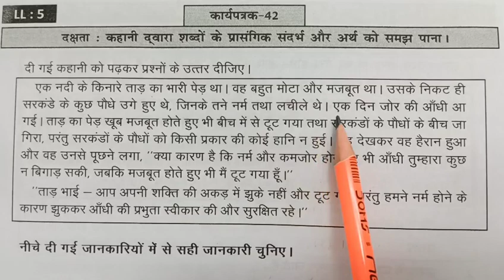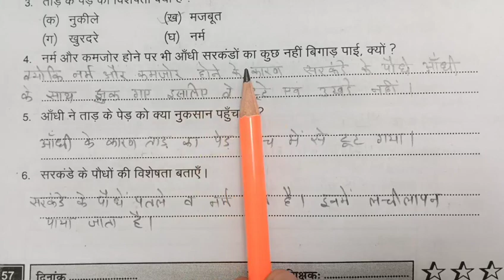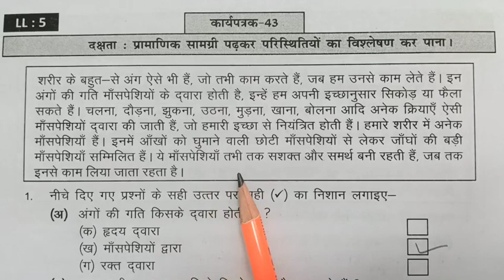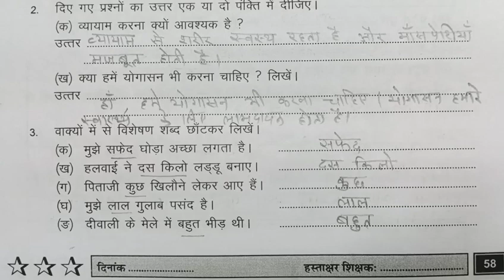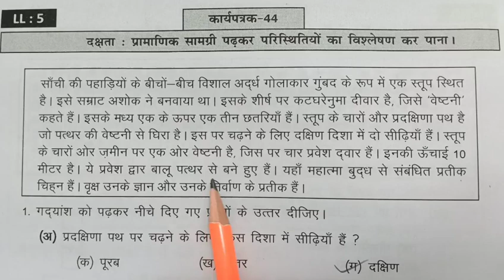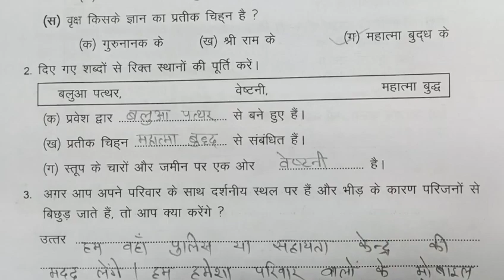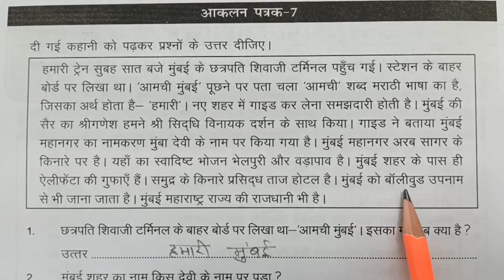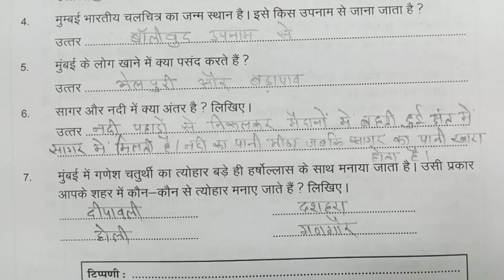कक्षा 8 प्रखर 2 ब्रिज कार्यपुस्तिका हिंदी कार्यपत्रक 42,43,44 व आकलन 7 | Class 8 Prakhar 2 Hindi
In this video learn to कक्षा 8 हिंदी प्रखर 2 ब्रिज कार्यपुस्तिका कार्यपत्रक 42,43,44 व आकलन 7 पेज नंबर 57,58,59,60 Hindi Class 8 प्रखर 2 कार्यपुस्तिका,प्रखर 2 कार्यपुस्तिका हिंदी कक्षा 8,workbook ,karyapustika हिंदी कक्षा 8 पहल 2 कार्यपुस्तिका Prakhar 2 workbook hindi,  कार्यपत्रक 42,43,44 व आकलन 7 कार्यपुस्तिका।। हिन्दी कक्षा-8 Workbook Class-8 Hindi, Prakhar 2 brij karyapustika karyapatrak 42,43,44 and aakalan 7 page number 57,58,59,60 karyapustika Rajasthan, brize karyapustika kaksha 8,  Prakhar-2 Bridge Remediation Workbook Hindi Grade 8 worksheet 42,43,44 and Assessment 7 page number 57,58,59,60
 Prakhar-2 Bridge Remediation Workbook hindi Grade 8 worksheet 42,43,44 and Assessment 7 page number 57,58,59,60 answer